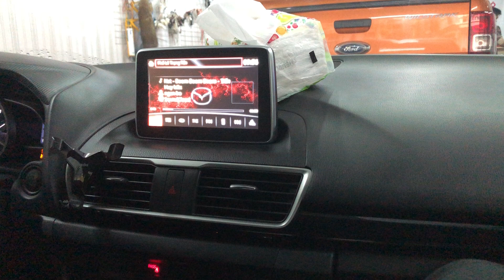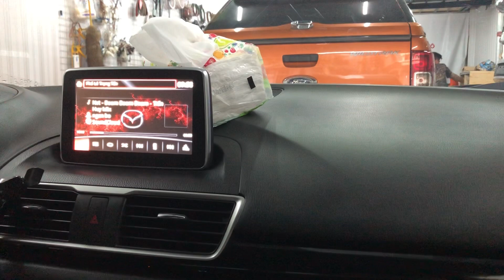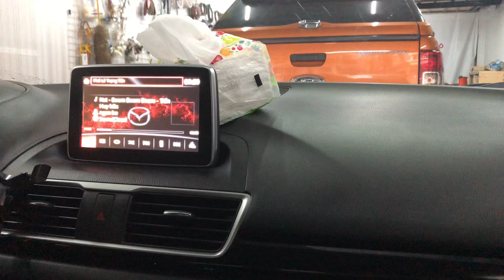Mazda3 nâng cấp loa Burmester ( Nhạc Sàn)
Độ loa Mazda 3 - một câu chuyện khá quen thuộc. Tuy nhiên tại sao lại là loa Burmester? Ngoài Burmester thì có thể nâng cấp dòng nào khác hay không? Nâng cấp với cấu hình như thế nào? Nâng cấp với chi phí bao nhiêu thì hợp lý với nhu cầu của mình?

Để lại sđt dưới phần bình luận, chúng tôi sẽ gọi cho bạn trong thời gian sớm nhất có thể

Carvina - Trung Tư Vấn Làm Đẹp Nội Thât, Ngoại Thất Ô Tô
Địa chỉ: 198 Lê Trọng Tấn, Thanh Xuân, HN

CARVINA - SỰ LƯA CHỌN TỐT NHẤT CHO CHIẾC XE CỦA BẠN